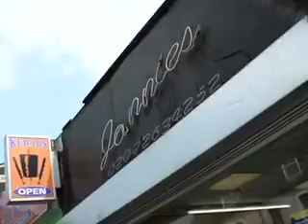SWAY - At the hairdresser´s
PUMA Fragrances is looking for creative video answers to the question: What gets you going?
The allure of untracked, fresh snow? An audience's adrenaline-filled, energetic chant? Or perhaps even PUMA's i'm going gets you going?
The more diverse answers the better -- what gets you going is yours.
We've teamed with YouTube to give you a potential audience of millions -- now all you have to do is make the best video you can and upload it. (more)